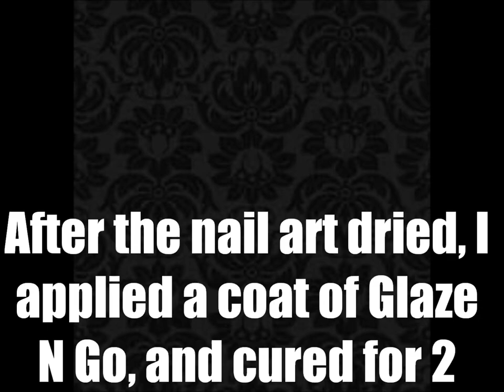Halloween 2013 Series - Ghastly Ghost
The first of my Halloween 2013 Series! I wanted to do something very kawaii and very cute, versus something scary!

Feel free to check out some of my other videos from this series, and many others, in my "Design Tutorial" playlist!

**New design tutorials posted every Thursday!**